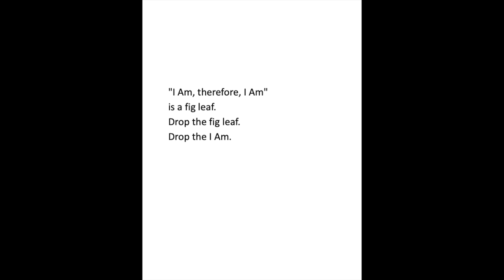Therefore I Am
Location: Martinique Beach, Nova Scotia